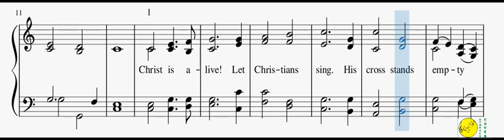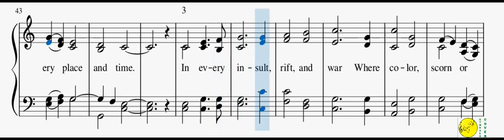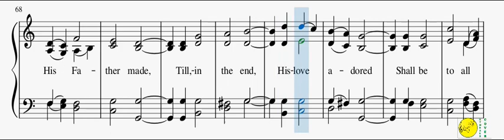182 – Christ Is Alive(Piano)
1
Christ is alive!
Let Christians sing.
His cross stands empty to the sky.
Let streets and homes with praises ring.
His love in death shall never die.

2
Christ is alive!
No longer bound
To distant years in Palestine,
He comes to claim the here and now
And conquer every place and time.

3
In every insult,
rift, and war
Where color, scorn or wealth divide,
He suffers still, yet loves the more,
And lives, though ever crucified.

4
Christ is alive!
Ascended Lord
He rules the world His Father made,
Till, in the end, His love adored
Shall be to all on earth displayed.